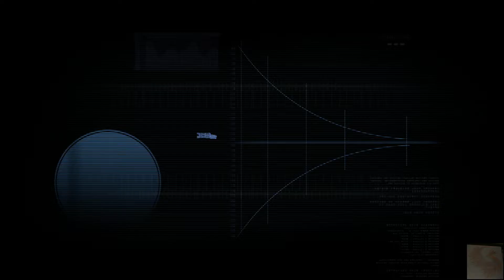Lets play Dead Space part 1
oh god way did i start this?